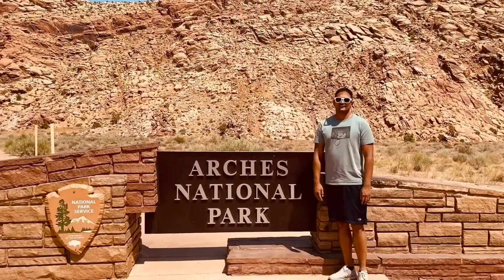Summer of 2020...lockdown travel/ Social distancing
Lockdown year...pictures/videos from
Eagan, MN
Farm Island Lake, MN
Prior Lake, MN
Star Prairie, WI
Riyan's 5th b'day
Mount Rushmore, SD
Black Hills, SD
Badlands National Park
Black Canyon National Park
Arches National Park
Canyonland National Park
Rocky Mountain Nation Park
Boulder, CO
Estes Park, CO
Crested Butte, CO
Mt Crested Butte summit, CO
Ouray, CO
St Mary's glacier, CO
Whitefish lake, MN
Taylor Falls, MN
Riyan's first day of Kindergarten
Thank you to all wonderful family and friends for the wonderful memories...